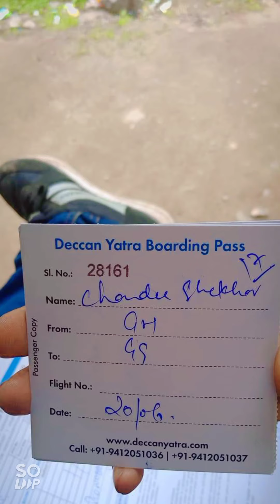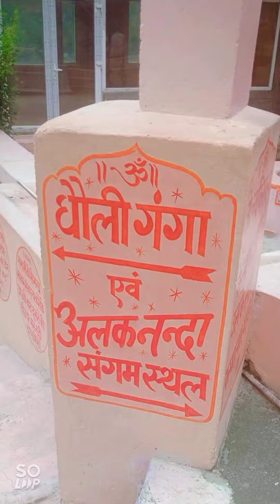Chandu galgaliker dershan shri Heamkund Shahiib Gurudwara 19/06/2019